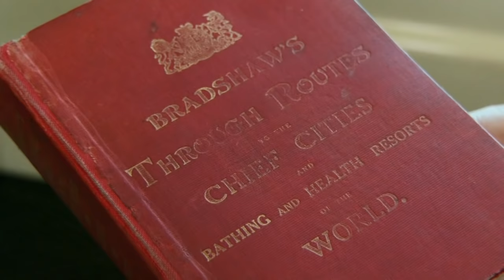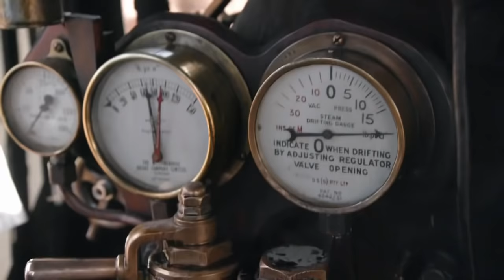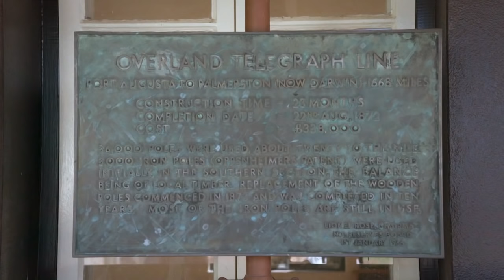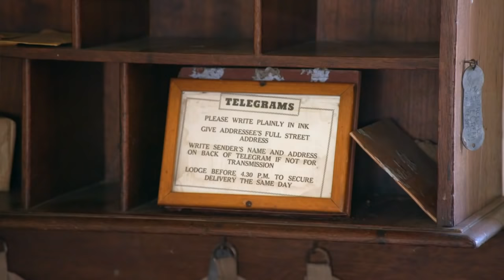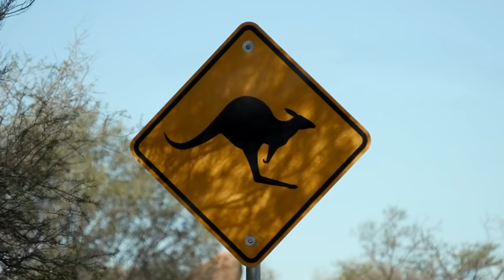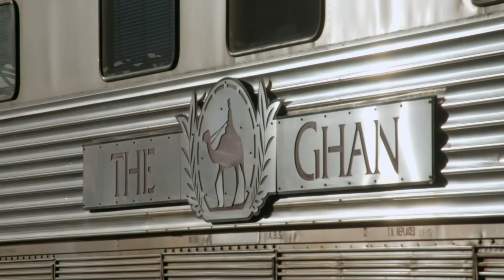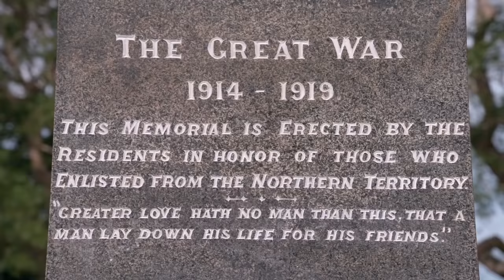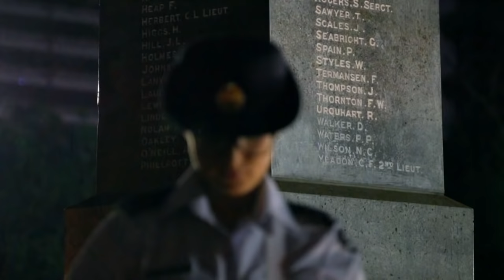Great Australian Railway Journeys | Port Augusta to Darwin | The GHAN | Series 1 E01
This Will Enable me to Optimize my Creative Production to Showcase Journeys of Various Forms of Life.

Michael Portillo ventures down under to experience one of the world’s greatest rail journeys aboard the legendary Ghan Railway. His 1913 Bradshaw’s Guide tells him 'a transcontinental railway is being constructed' and he traces its route from the southern harbour of Port Augusta to the port of Darwin on the north coast.

Along the way, Michael uncovers the history of the ambitious project, which stretches nearly 2,000 miles across Australia’s red centre, and learns why it took nearly a century to complete.

Steaming through the Flinders Ranges, Michael travels on the Pichi Richi heritage railway - the only remaining part of the Old Ghan line in operation - before boarding the luxurious modern passenger service at Alice Springs bound for Darwin. Nearly a kilometre in length, the Ghan is hauled by two locomotives and three power vans, contains four kitchens, five restaurants, five bars and 23 carriages of accommodation.

In the Outback city of Alice Springs, Michael meets the indigenous Arrente people of the region around their campfire, where he hears dreaming stories and shares their bush-tucker. He learns first-hand how their grandparents were mistreated at the time of his guidebook, when state policy required that children be taken from their families to be assimilated into white society.

Orphaned joeys Tilly and Max are pleased to see Michael at Brolga’s Kangaroo Sanctuary in Alice Springs. Max enjoys a cuddle, while a hungry Tilly wants to be fed.

Close by, at Bond Springs Cattle Station, Michael discovers the rags to riches story of the early 20th-century cattle king Sidney Kidman, and meets the family who today run one of his former ranches. Fellow passengers aboard the Ghan take Michael by surprise on his journey between Alice Springs and Katherine, where he alights to explore the traditional lands of aboriginal groups along the exquisite Katherine Gorge.

Arriving in Darwin, capital of the tropical Northern Territory, on the eve of ANZAC day, Michael joins Australians to mark the anniversary of the First World War battle that defined their nation.